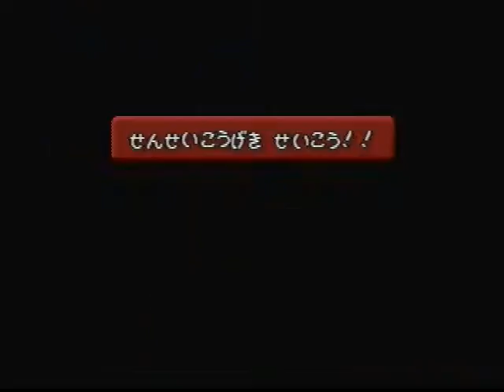Text Glitch - Method 3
In this method you can use either the Super or the Ultra Boots to trigger the ground flipping cutscene and land on top of a nearby item. In this case we use a star piece. The reason why this may be important is because instead of using any consumable/usable item in the game we can use a Star Piece instead. The Star Piece text and sprite may change what happens in the glitch, which is why it is important to document this.

This will work on the English version of the game!

Note: The Star Piece must be close enough to the spawn point so that the ground flips up. If the ground does not flip up, this will not work and you will not take the loading zone with the text box.

This can be done with a regular item if you get it to the area where you can flip the ground up.